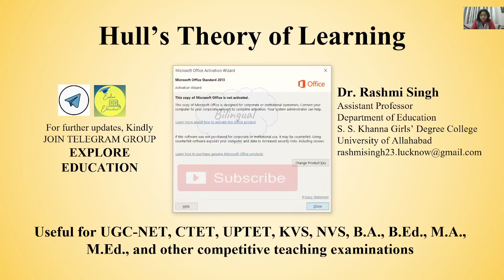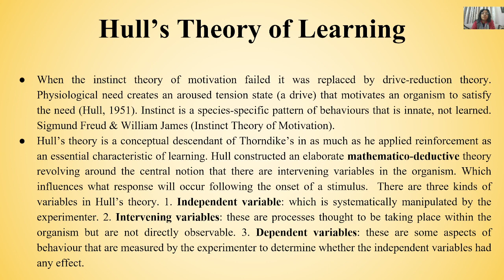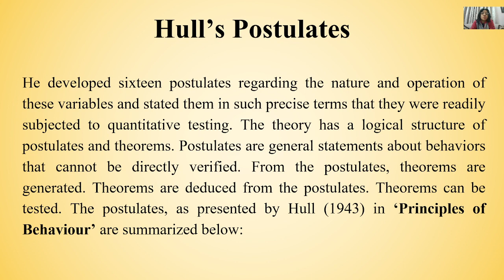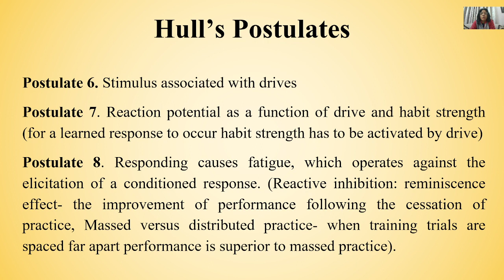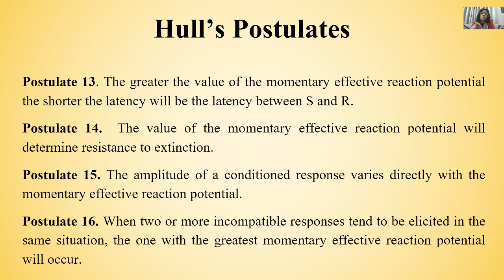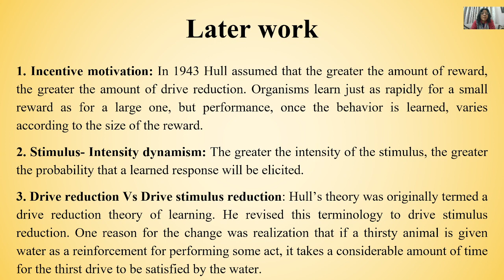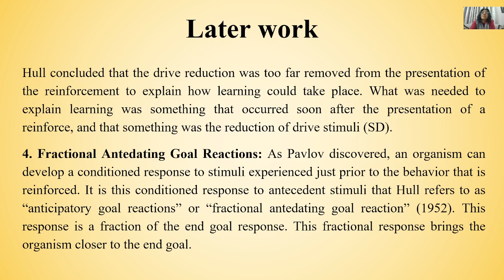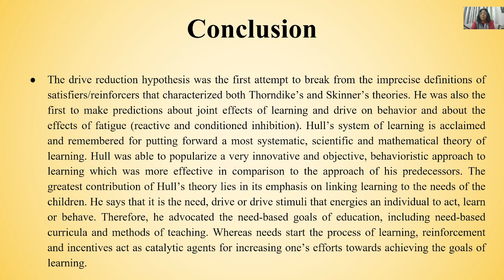Hull's Theory of Learning